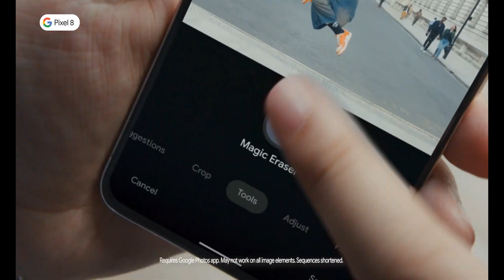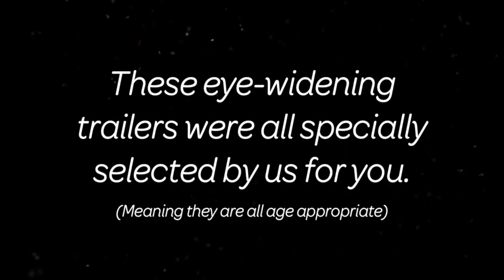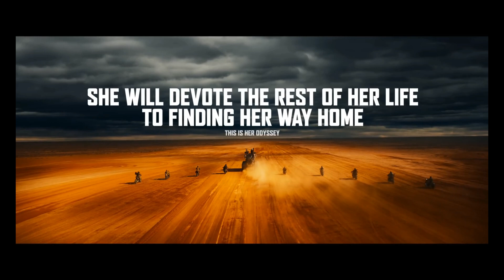IMAX Reel - Godzilla X Kong: The New Empire